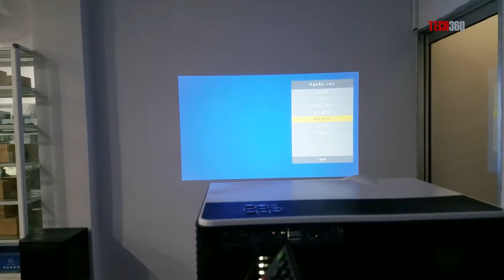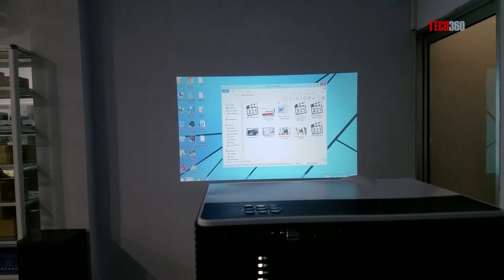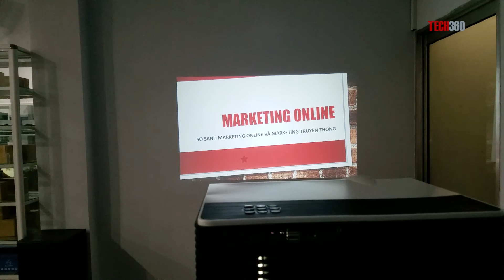Hướng dẫn sử dụng máy chiếu giá rẻ TYCO T35 kết nối qua cổng HDMI | Tech360.vn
Tech360 hướng dẫn các bạn sử dụng máy chiếu giá rẻ TYCO T35 kết nối qua cổng HDMI để kêt nối với các thiết bị như Android Box, DVD, Laptop, Xbox, PS3, PS4...
TECH360 HCM: 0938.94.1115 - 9/7 Lý Văn Phức, P.Tân Định, Q.1
TECH360 hn: 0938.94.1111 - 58 Thái Hà, Đống Đa